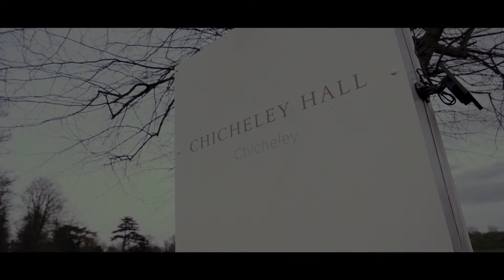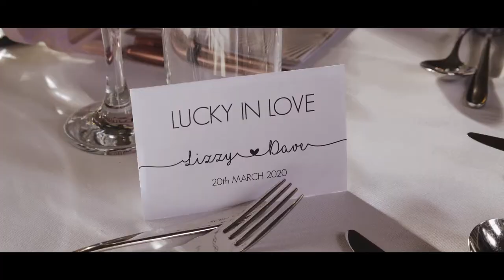Lizzy and David - Short Film - Chicheley Hall Wedding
Lizzy and David's wedding at Chicheley Hall.

Registrars restricted access to only 6 people. We filmed the ceremony using unmanned cameras and live-streamed the wedding to a flat screen TV in the main hall for the guests to view.